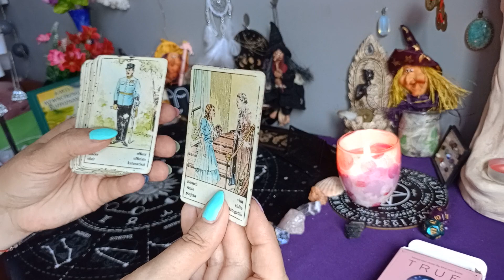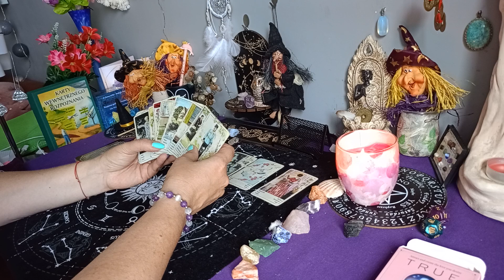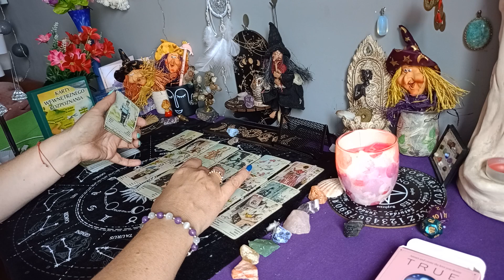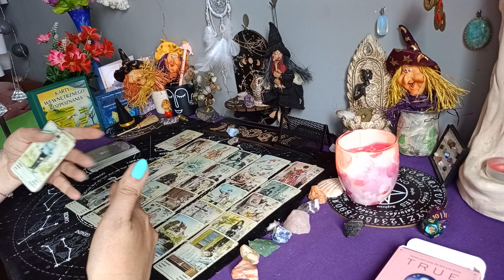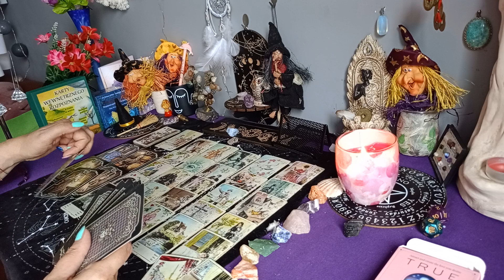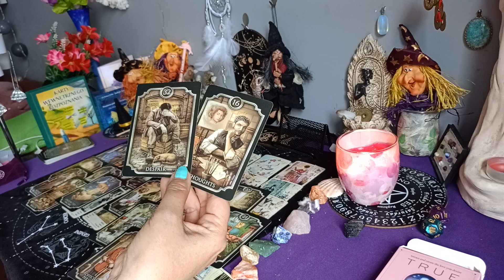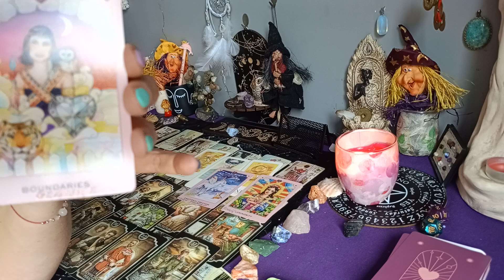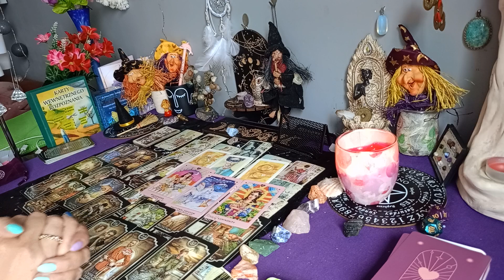Co masz usłyszeć teraz 🧙Karty cygańskie 🃏🃏💌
Pamiętaj proszę 👍👍

💫 Oświadczenie✨💫